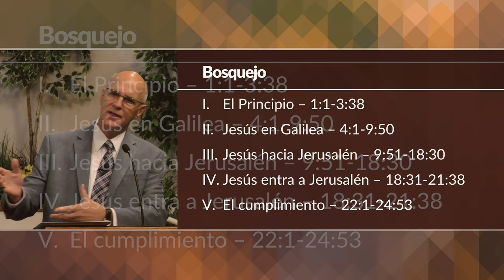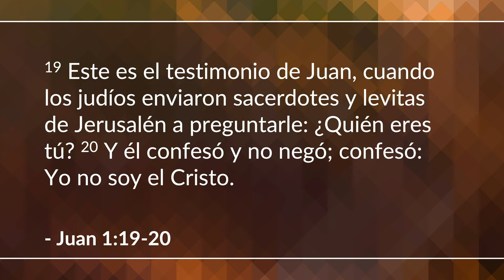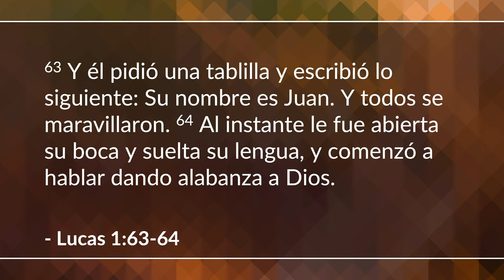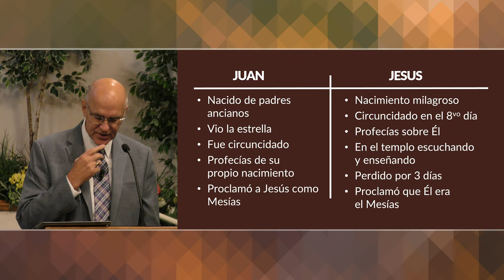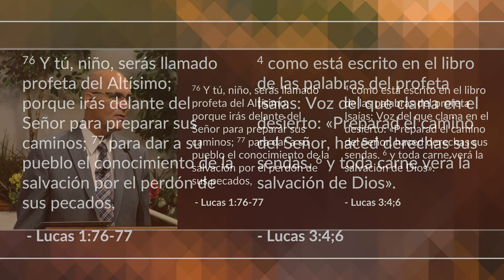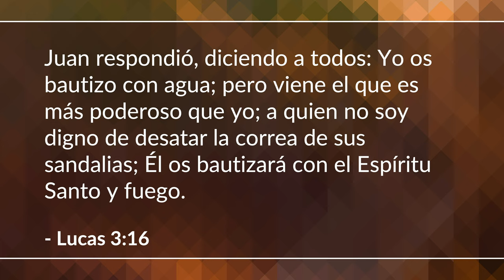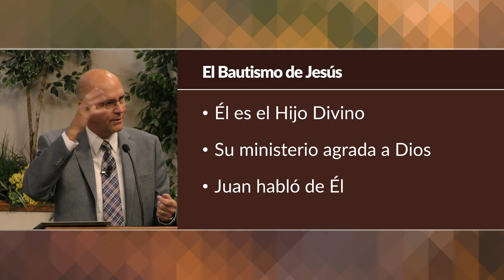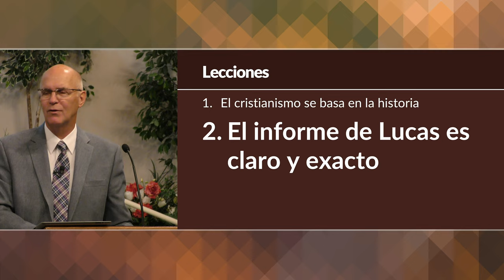El principio (Lucas 1:1-3:38) | Mike Mazzalongo | BibleTalk.tv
Esta lección revisa la sección en Lucas que proporciona información sobre Juan el Bautista, los primeros años de vida de Jesús y el comienzo de su ministerio en Galilea.